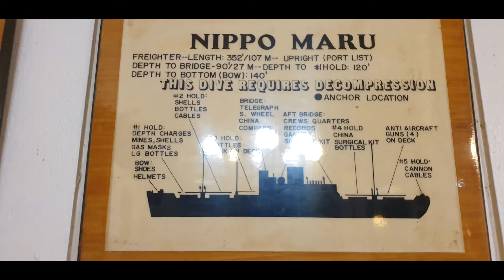Nippo Maru, Chuuk Dive #9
This was our first dive on the last day of diving. The Nippo is deep so we did not have much time to explore the wreck. I believe the tank on the deck was around 110 feet. We used a large portion of our time at the tank since I am a former M1A1 Tank crewman/commander (Best job I ever had).